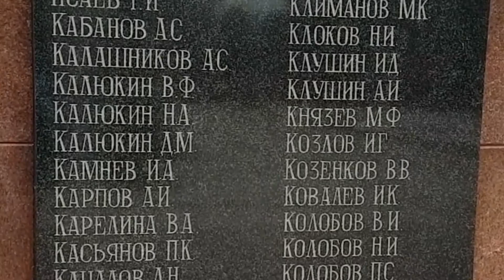10 батальон.Светловы Сергей и Елена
Песня Б.Окуджавы